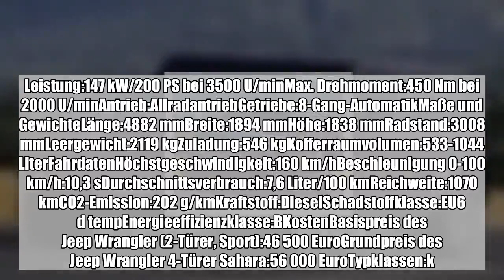Zwar gelten sie längst als Dinosaurier, doch vom Aussterben kann keine Rede sein. Zumindest eine Han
Zwar gelten sie längst als Dinosaurier, doch vom Aussterben kann keine Rede sein. Zumindest eine Handvoll waschechter Geländewagen lässt sich nicht für die SUV-Schwemme weichspülen. Neben der G-Klasse von Mercedes und dem Jimny von Suzuki ist das vor allem der Jeep ...:

  Zwar gelten sie längst als Dinosaurier, doch vom Aussterben kann keine Rede sein. Zumindest eine Handvoll waschechter Geländewagen lässt sich nicht für die SUV-Schwemme weichspülen. Neben der G-Klasse von Mercedes und dem Jimny von Suzuki ist das vor allem der Jeep Wrangler. Er stammt in direkter Linie vom Willy’s Jeep ab, mit dem die USA im Zweiten Weltkrieg Europa befreit haben, und wird bis heute optisch nahezu unverändert gebaut. Das gilt auch für die vierte Generation, die jetzt zu Preisen ab 46.500 Euro in den Handel kommt.  Der Jeep Wrangler im Autotest   Die vierte Generation des Jeep Wrangler ist ab 46.500 Euro zu haben. Foto: Chrysler   Foto:  dpa    Mit seinen Assistenzsystemen, dem brillanten Bildschirm hinter dem Lenkrad und dem großen Touchscreen daneben ist der Wrangler überraschend modern. Foto: Chrysler   Foto:  dpa    Der 2,2 Liter große Diesel leistet 147 kW/200 PS und braucht gute zehn Sekunden von 0 auf 100 km/h. Foto: Chrysler   Foto:  dpa    Mit seinem kantigen Erscheinungsbild erinnert der Wrangler ein wenig an ein Spielzeugauto. Foto: Chrysler   Foto:  dpa    Das Auto fürs Gelände: Zum Standard gehören gleich zwei unterschiedliche 4x4-Systeme. Auch eine Geländeuntersetzung und zwei individuell schaltbare Differentialsperren sind einbaubar. Foto: Chrysler   Foto:  dpa    Mit 533 Litern ist der Kofferraum recht groß. Allerdings fällt die Ladeluke eher klein und schmal aus. Foto: Chrysler   Foto:  dpa   Ein Spielzeug für Erwachsene Von außen erinnert der als Zwei- oder Viertürer lieferbare Wrangler mit seinem kantigen Design ein wenig an ein Spielzeugauto, wobei wahrscheinlich eher die Designer von Playmobil & Co bei den Amerikanern abgeschaut haben, als umgekehrt. Aber das ist nicht die einzige Gemeinsamkeit zwischen Kinderzimmer und Garage, denn als eines der ganz wenigen aktuellen Autos kann man den Jeep wie viele Toy-Cars eigenhändig umbauen. Je nach Modellvariante kann man einzelne Elemente das Daches bis hin zum gesamten Aufbau über dem Heck abnehmen, die Frontscheibe auf die Motorhaube falten und sogar die Türen aushängen. Am Ende sitzt man im luftigsten Geländewagen, der seit Mini Moke und Citroën Mehari gebaut wurde. Einschränkungen im Alltag Den Preis für diese Freiheit zählt man im Alltag allerdings gleich zweifach: Zum einen, weil die Konstruktion nicht ganz so gut zu isolieren ist wie eine geschlossene Karosserie und der Wind deshalb schon bei mäßiger Geschwindigkeit ziemlich laut um die vielen Kanten streift. Und zum andern, weil sie den Zugang zum Kofferraum erschwert. Der ist zwar mit 533 Litern angenehm groß, doch die Landeluke ist vergleichsweise klein und schmal. Erst wenn man nach der unteren auch die obere Hälfte geöffnet hat, bekommt man zum Beispiel einen Koffer hinein gewuchtet. Beim Fahren ein rauer Geselle So wie sich der Wrangler mit seinem kantigen Charakter beim Design von der Konkurrenz absetzt, so unterscheidet er sich auch im Fahrverhalten: Der Neue fährt um Längen besser als jeder Wrangler